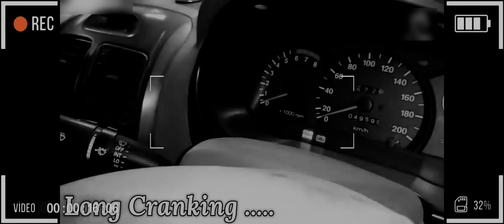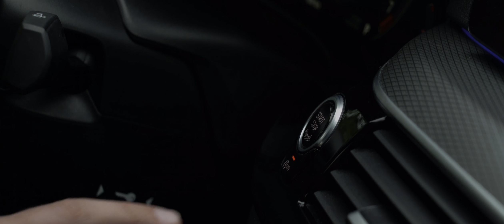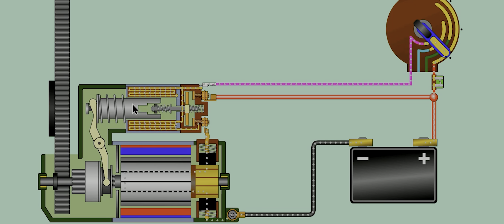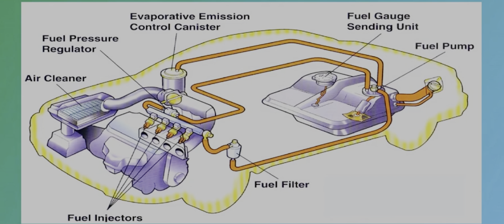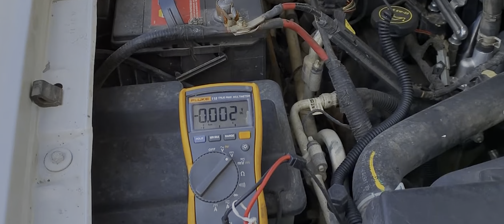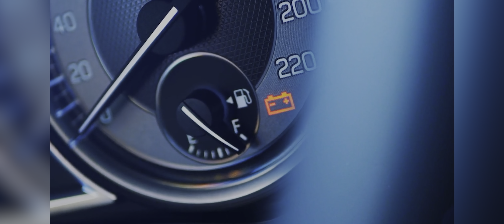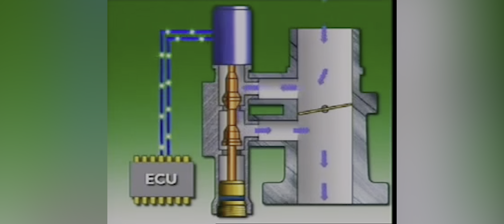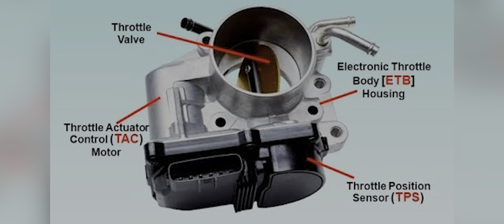Top Seven Causes Car Engine Long Cranking to Start/Delay start,වාහනේ ඇදලද ස්ටාර්ට් වෙන්නේ හේතු 7 ක්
Well in this video I go over some potential causes(Both diesel & Petrol vehicles) and fixes that could help you fix long cranking problem.
1.fuel Pressure
2.Battery & battery wires
3.Spark plug & Ignition coil condition
4.Air filter
5.Mass Air flow sensor
6.Idler control valve
7.Starter Motor
I am clearly explaining how to effect above causes for long cranking before vehicle start

*You can get more information about...
 Factors that increase fuel consumption